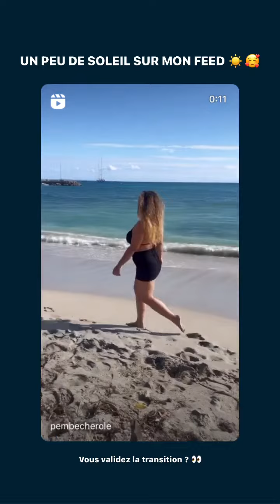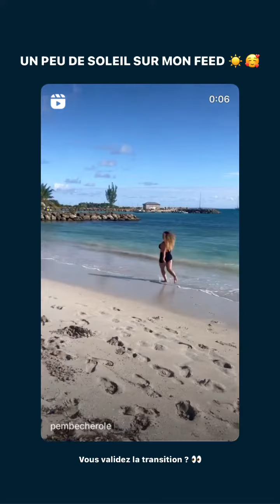PEMBE CHEROLE - 19 Décembre 2022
Les amis on se retrouve pour mon vlog du 19 Décembre 2022 sur notre chaine - Pour retrouver tous mes vlogs direction ma playlist